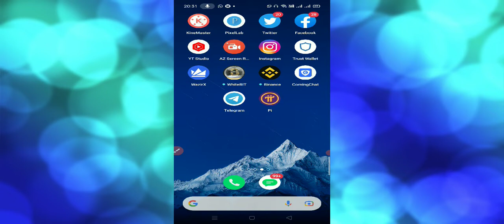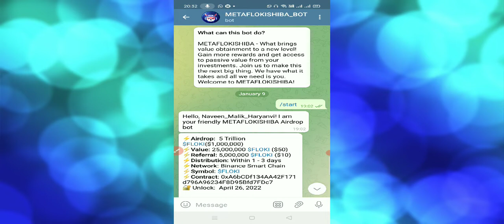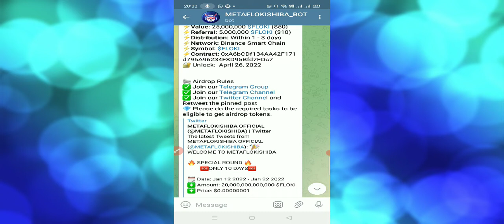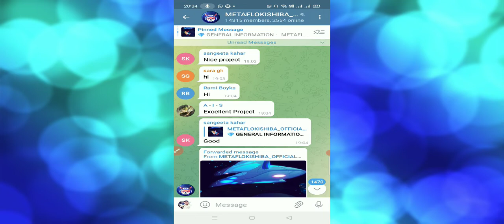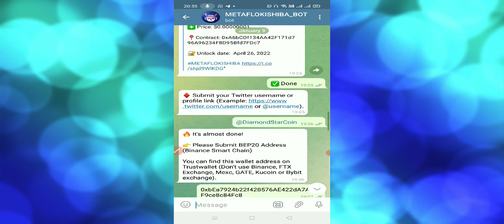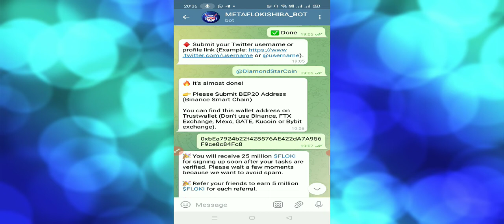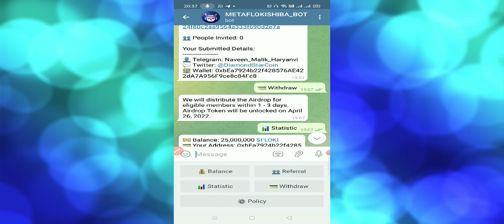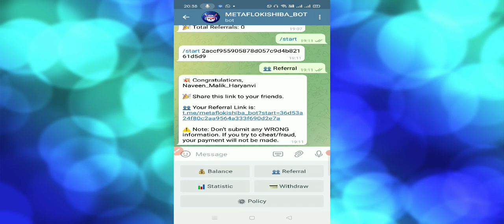METAFLOKISHIBA (FLOKI) Token Airdrop | Instant withdraw trust wallet Airdrop | Crypto free Airdrop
METAFLOKISHIBA (FLOKI) Token Airdrop | Instant withdraw trust wallet Airdrop | Crypto currency free Airdrop

MetaFlokiShiba (FLOKI) Token Airdrop Joining link:-

🎁 Prize Pool: 5 trillion FLOKI ($1,000,000)
💰 Reward: 25,000,000 FLOKI ($50)
👥 Referral: 5,000,000 FLOKI ($10)
🏆 Winners: for all

⚡Symbol: $FLOKI
⚡Contract: 0xA6bCDf134AA42F171d796A96234F8D95Bfd7FDc7
🔐 Unlock:  April 26, 2022
⏳ Airdrop end date: Jan. 23, 2022
⭐️ Distribution date: instant withdrawal ( 1 to 3 days)